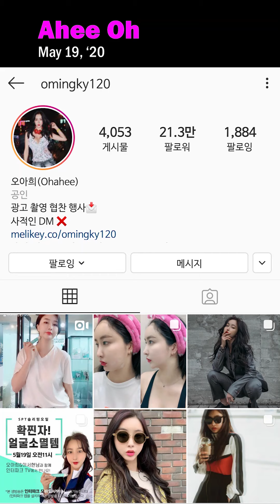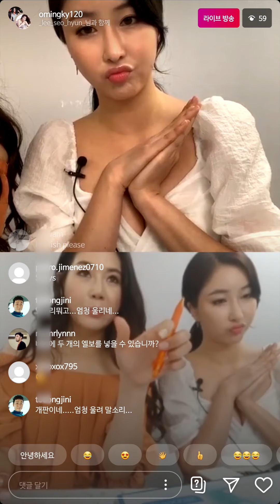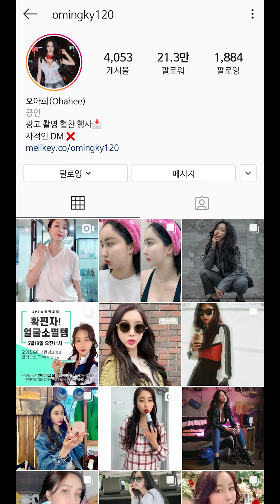Korean Model: Oh, Ahee(omingky120)'s InstaLive (200519) #1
Korean Companion Girl/Racing Model 'Oh, Ahee's InstaLive on May 19, '20
Born in Jan. 30, 1990
in this InstaLive, She is promoting cosmetics on other TV program soon.
Some of Howling is occurred during recording.